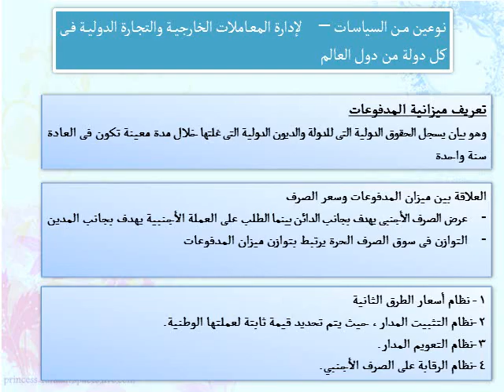الفرقة الرابعة اقتصاد د ميراندا زغلول سياسات اقتصادية